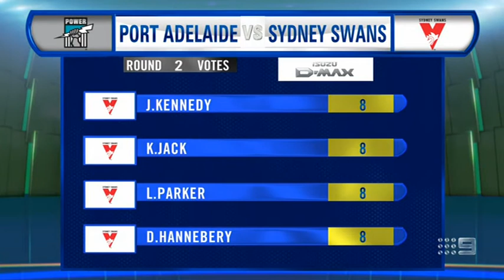The Sunday Footy Show - Jarrad McVeigh interview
Luke Ball, Matthew Lloyd, Damian Barrett, Nathan Brown, Craig Hutchison and Billy Brownless interview Swans co-captain Jarrad McVeigh following the 2015 Round 2 clash between the Port Adelaide Power and the Sydney Swans